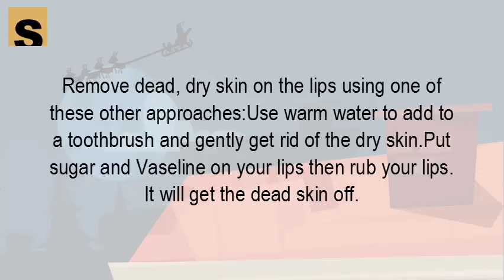How do you get smooth lips